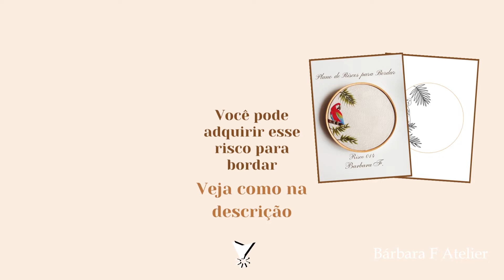Bordando arara com pintura de agulha - risco pra bordado a mao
Eu tenho riscos prontos para você não precisar se estressar com os desenhos para criar seus bordados. Este é o meu pacote com mais de 140 riscos prontos para baixar e bordar. Além de tudo isso você ainda terá acesso ao perfil secreto que contém muito conteúdo exclusivo para alunas. Agora você fará bordados fáceis e lindos para encantar suas clientes ou mesmo para decorar sua casa, presentear pessoas queridas.
Mas como as inscrições já foram encerradas, você pode se cadastrar na lista de espera para receber o link quando eu reabrir uma nova turma (não tenho previsão de quando será). Clique no link abaixo e cadastre-se na lista de espera 👇

Neste vídeo de hoje, bordei o urso do risco nº14  do módulo 2 do Plano de Riscos para Bordar. Se você já for aluna, corre lá para baixar. Caso não seja ainda, pode tornar-se clicando no link acima, ou adquirir o risco avulso, basta entrar em contato comigo. O pagamento é feio por Pix no valor de R$20 e você recebe o risco por e-mail. Terá acesso a uma pasta para baixá-lo sempre que precisar, pois é bem comum perder PDFs. Com meus riscos você não precisa se preocupar com isso, pois é só acessar a pasta que estará sempre disponível.

Lembre-se de acompanhar meus stories, pois libero conteúdos exclusivos e alguns riscos grátis (por tempo limitado) por lá.

O bordado é um excelente passatempo e é terapêutico. Você pode aprender a bordar de uma forma fácil e divertida assistindo ao meu canal. Veja mais vídeos de tutoriais, dicas e muito mais sobre bordado à mão clicando na aba de vídeos. Tenho muitos para bordadeiras iniciantes, já ensinei a fazer vários pontos de bordado, como fazer o acabamento no bastidor e sempre trago novidades toda semana. Venha aprender a bordar comigo.